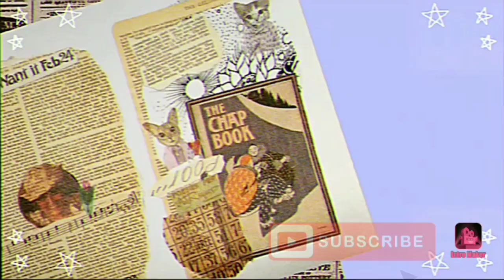NARCISISTA : 11 SINAIS DE QUE VOCÊ ESTÁ CONHECENDO OU SE RELACIONANDO COM UM NARCISISTA😱